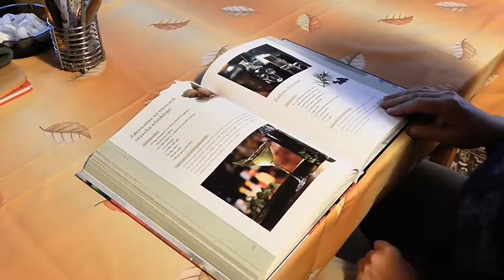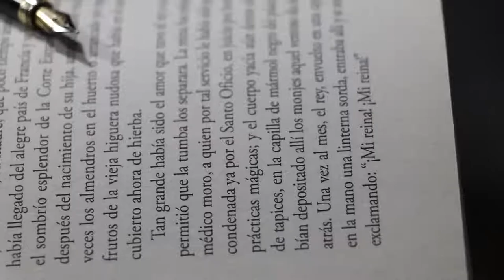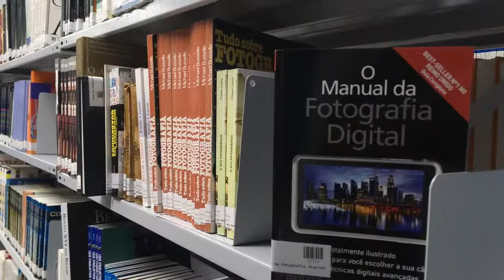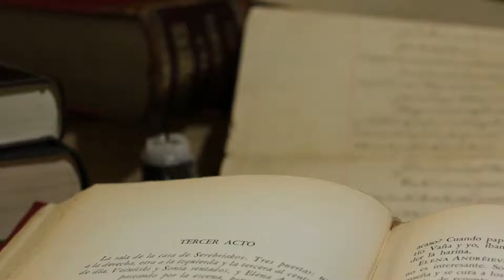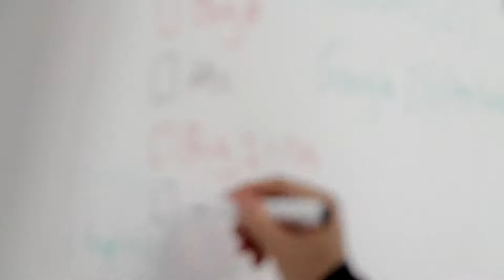Education / School stock footage / free HD video - no copyright / Royalty free video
In this video, you can watch school classrooms, gym, and playground . This stock footage is free to use you can use this video for your project or commercial purpose but you can't sell this. You don't need to ask for any permission to use this footage.

►CREDIT◄
We did not belong to this footage. We just collect copyright-free videos from different sources to help content creators.

video for need